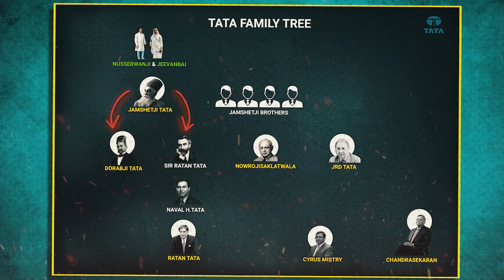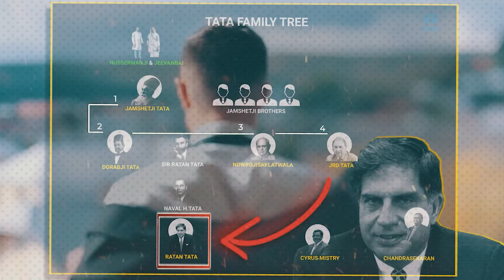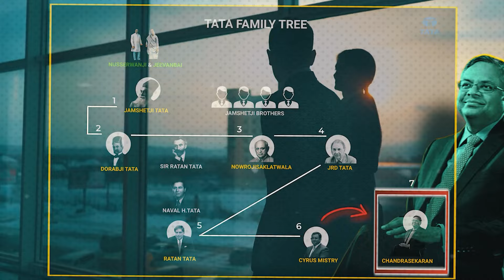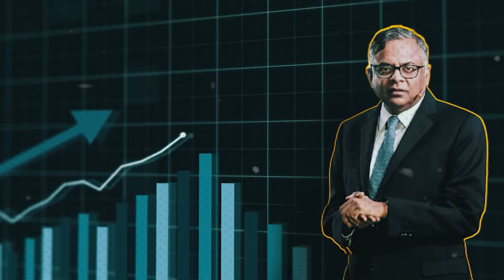Ratan tata deaths | Ratan Tata: A Legacy of Leadership and Innovation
Embark on a riveting journey through the hidden chapters of the Tata Group's remarkable rise, narrated by the visionary leader himself, Ratan Tata. Join IllusionTV as we delve deep into the archives to unearth the captivating narratives, pivotal decisions, and extraordinary vision that propelled Tata Group to the summit of global success. From humble beginnings to pioneering innovations, discover the untold tales behind the conglomerate's enduring legacy. Don't miss out on this exclusive exploration of inspiration, leadership, and the indomitable spirit of Tata Group, only on IllusionTV.

1. This video has no negative impact on the original works (It would actually be positive for them) 2. This video is also for teaching purposes. 3. It is not transformative in nature. 4.  only used bits and pieces of videos to get the point across where necessary.

Tags,
ratan tata
untold story of tata
ratan tata death
ratan tata death news
ratan tata critical
ratan tata interview
ratan tata death updates